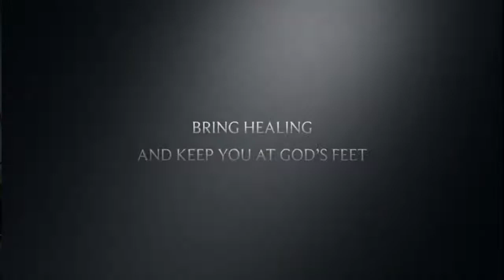04-19-22 | GCLMWC TV | Priye Rèd| Rele, Krye, Frape. Bondye tande Prye Moun ki rele.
1- If you are a first time visitor, click on this

4- If you have a prayer request, click on this

5- If you want to become a partner, click this link for the partnership